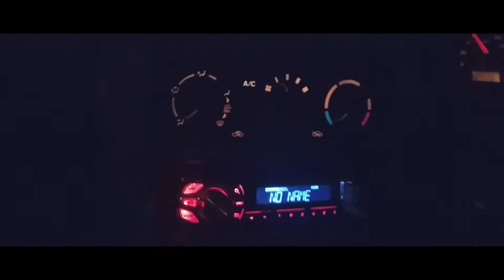Mumbai to Pawna lake - Night ride